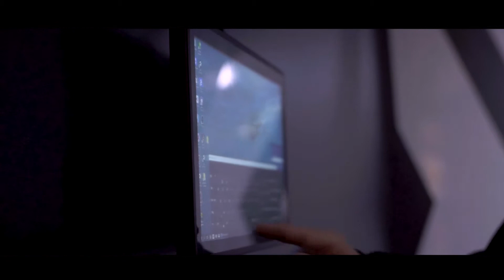Highlab Marketing : Photocall Réalité Augmentée Adidas pour l'agence Oconnection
Mise en place d'un photocall en réalité augmentée pour la sortie de la chaussure Nite Jogger d'Adidas ainsi que l'écran révolutionnaire holographique 3D Looking Glass